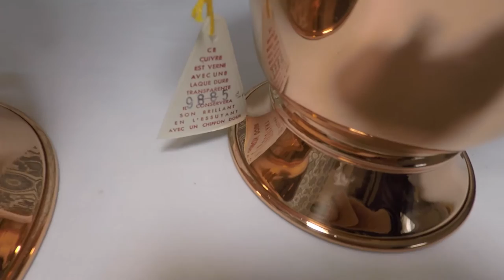Copper Champagne Buckets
For Champagne and wine. French quality, brand Havard.